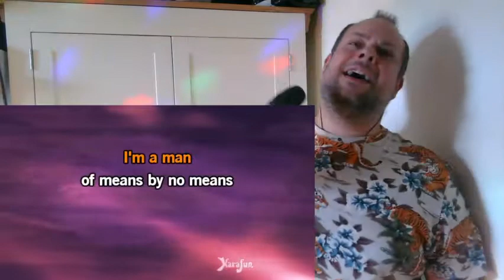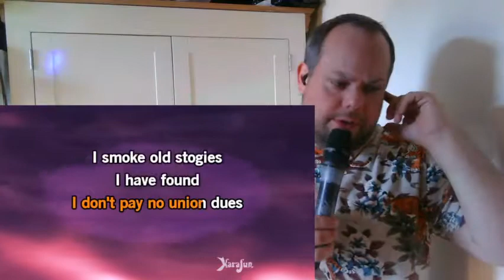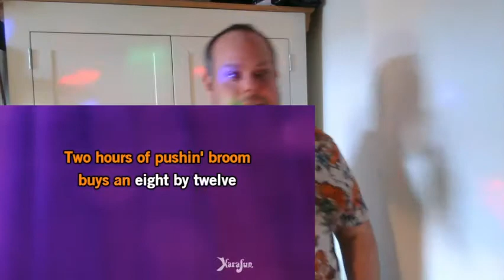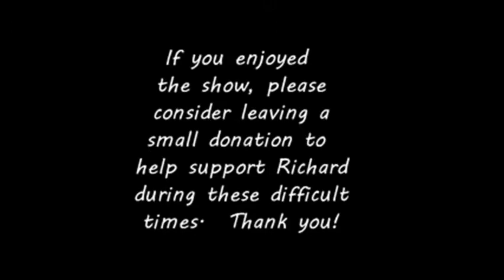Sunday Special with Richard Palmer 11th April 2021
Join Richard for his weekly all request musical chat show